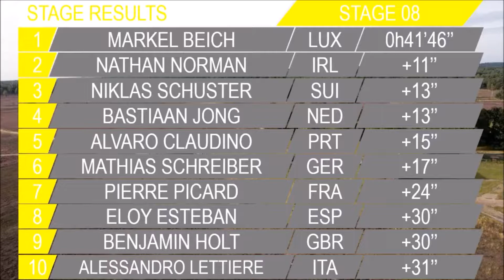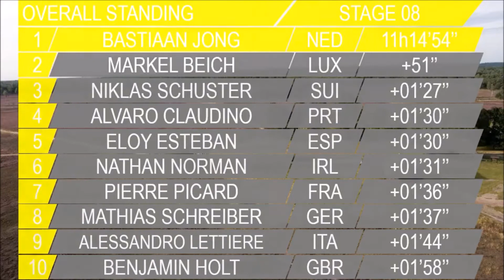Tour de Epe 2017 | Stage 08 | Results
We start the second week with a Individual Time Trial. Again it is 19,9 KM long. We will win??

Stage 08 | Epe - Heerde | ITT

At the Tour de Epe there is one person who fight against the clock. There are 14 other times already been filled beforehand (by means of a km / h calculation).
Now wants to win this one person and will do everything to defeat other 'imaginary' opponents. Will it succeed him ??
Video's:
- Tour de Epe 2017 [Official Trailer]:  [Coming Soon]